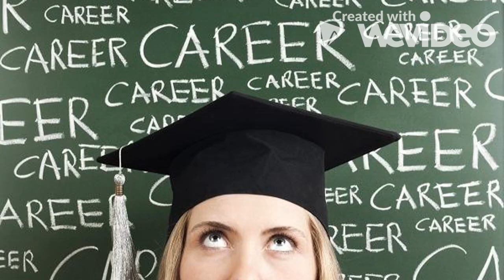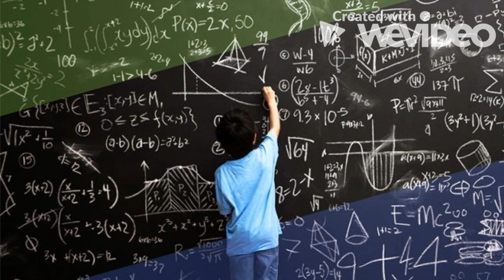மாணவர்களுக்கு தன்னம்பிக்கை தரும் பேச்சு | Motivation speech for students